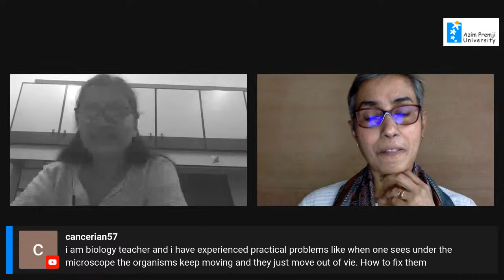i wonder... Webinar : Observing the Microbial World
Students carry many preconceived notions about microorganisms. Exploring puddles of rainwater provide an opportunity to reveal these notions and help students appreciate the diverse microscopic life-forms present around them. Can teachers use such explorations to offer students a first-hand experience of the process of science, and help develop their scientific skills?

Join us this month as we explore these questions in an interactive online discussion with Meena Kharatmal & Vijay Sauram.
The discussion will be in English.

If you'd like to write for us on a topic related to teaching and learning of science in schools, please send your idea, in 100 words, to .